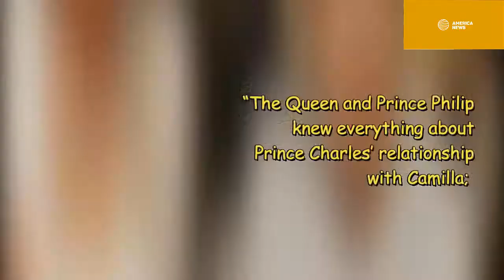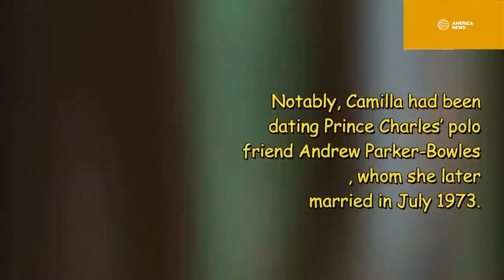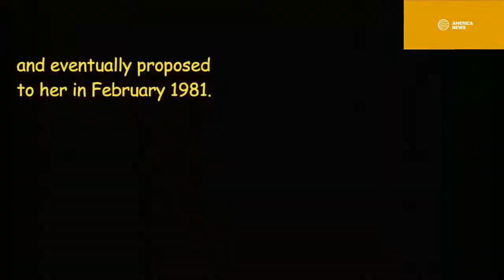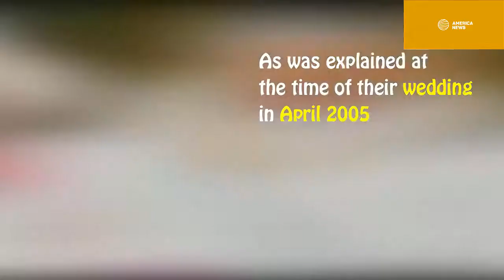Claims Shock: Prince Charles publicly admitted he was not faithful to Princess Diana